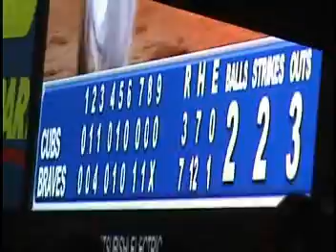Cubs vs Braves - Turner Field - 9-9-06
Some highlights from the Chicago Cubs/Atlanta Braves game at Turner Field, September 9, 2006.
Video edited by Kenny Farmer.